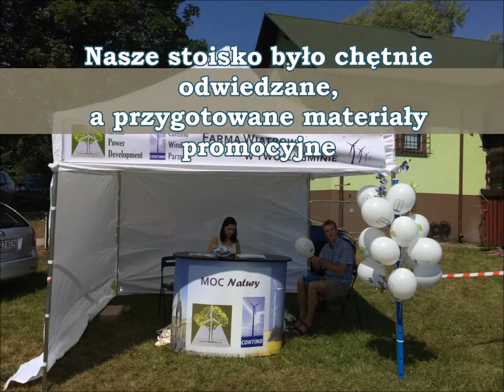Dni Frampola 2014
Film został zrealizowany przez Green Power Development w celu zwiększenia świadomości społecznej dotyczącej konieczności wykorzystania odnawialnych źródeł energii.

Jego publiczne wykorzystanie w celu związanym z działalnością gospodarczą przez jakiekolwiek podmioty z branży energetyki wiatrowej jest możliwe jedynie za zgodą Green Power Development Sp. z o.o. oraz Contino Wind Partners Sp. z o.o.